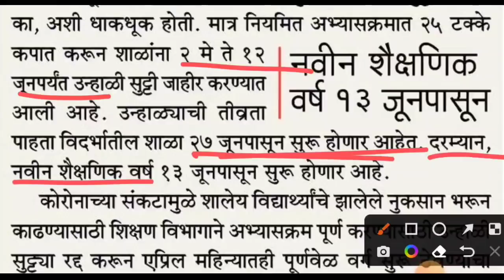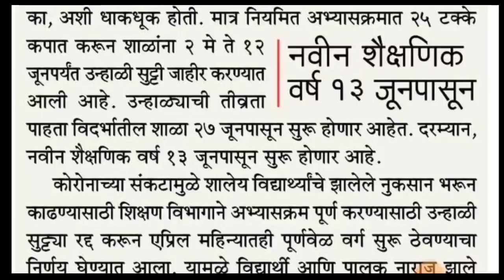🤩 Good News All Maharashtra Students